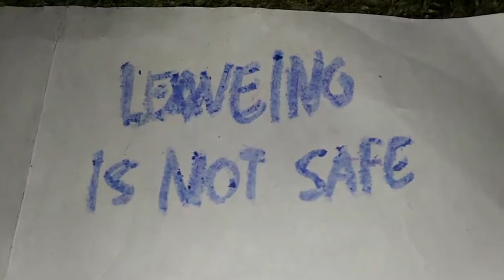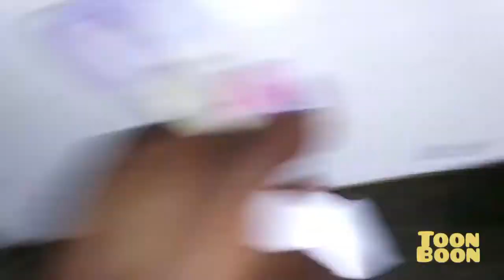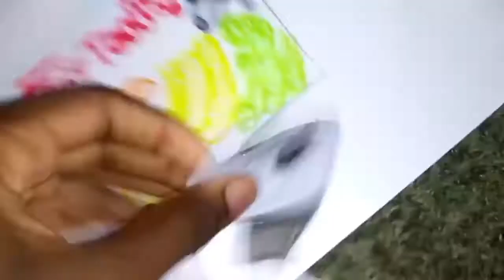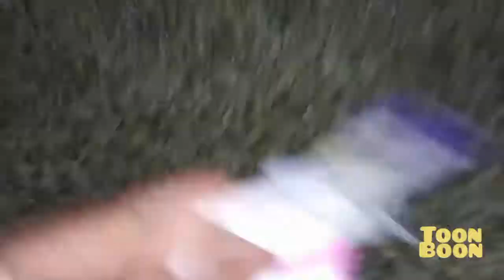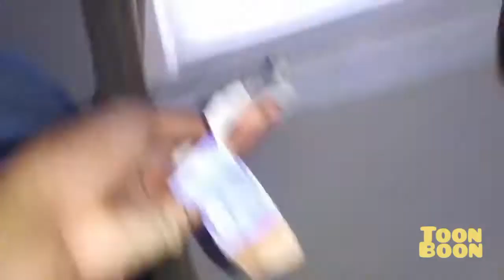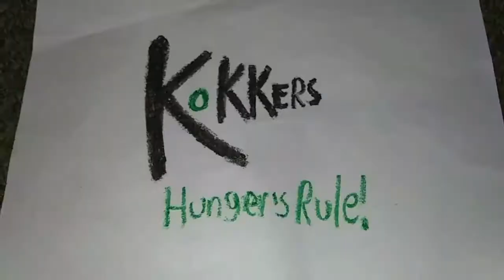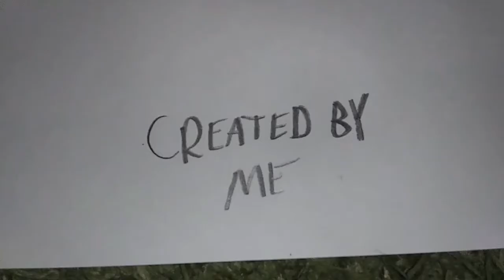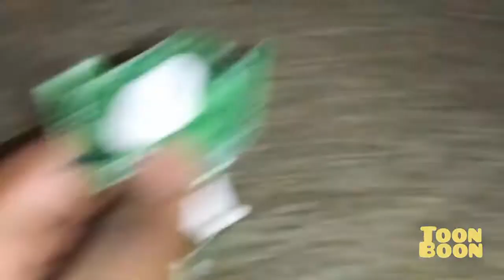November 16, 2022